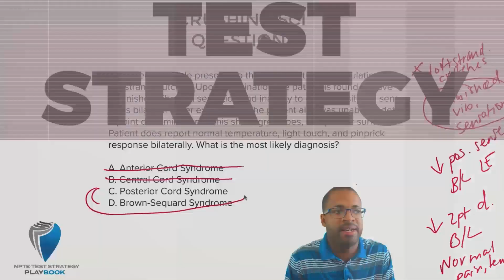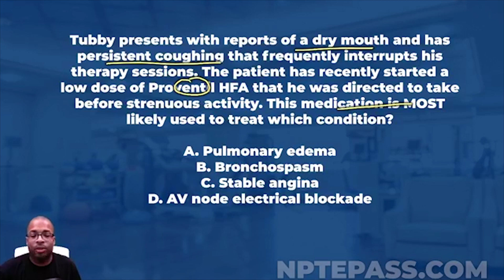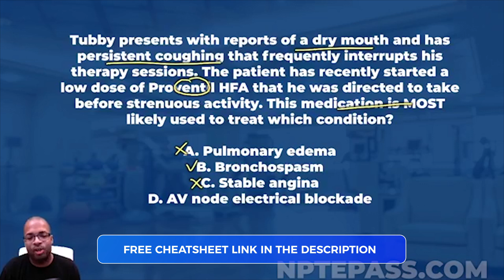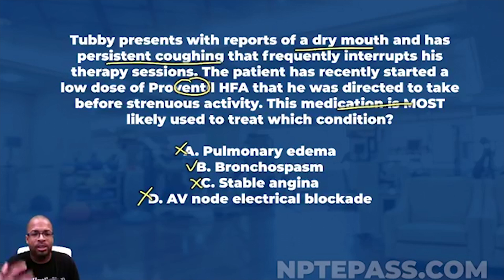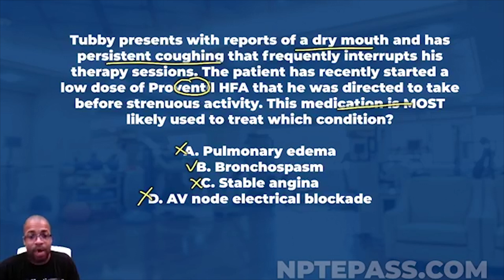NPTE Practice Questions: Pulmonary Medications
Do you want to start studying smarter and not harder? Download Dr. Rice's Top 10 Requested NPTE Cheatsheets For Absolutely FREE right

Do you need help passing the NPTE? Take a look at PT Hustle's practice questions. We have over 200+ FREE questions online that are guaranteed to help you pass your exam. Today’s question: Pulmonary Medications.

How good are you at pulmonary medications?
Let's test your skills in this excellent episode about pulmonary medications!

NPTE Practice Question:

Do you think you know which answer is correct? Watch the video to find out.
Tubby presents with reports of a dry mouth and has persistent coughing that frequently interrupts his therapy sessions. The patient has recently started a low dose of Proventil HFA that he was directed to take before strenous activity. This medication is MOST likely used to treat which condition?

Answer Choices:
A. Pulmonary edema
B. Bronchospasm
C. Stable angina
D. AV node electrical blockade

NPTE practice questions are exactly that, practice. The PT Hustle exists to help students dominate the NPTE exam. If you need additional NPTE study guides, download our free cheat sheets Our free cheat sheets feature the top 10 most challenging musculoskeletal NPTE topics.

For more ways to prepare for the NPTE exam and what NPTE practice questions you need to work to find a solution that can put you on the path to NPTE success.